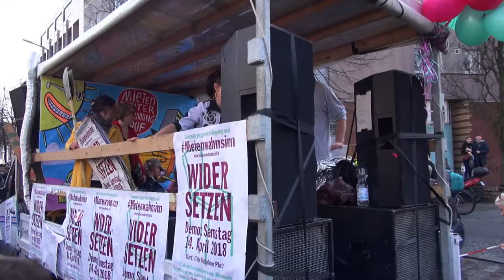Mietenwahnsinn I Urschleim (Die Tsootsies)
Berlin, 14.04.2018. Demo „Gemeinsam gegen Verdrängung und Mietenwahnsinn!“. | „KARŞI ҪIKIN – Baskı ve yüksek kira bedellerine karşı mücadele!“